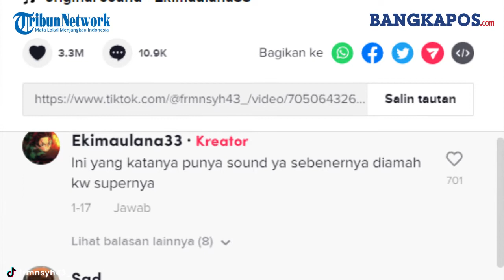Dibalik Video Sound Viral di TikTok ‘I'm Addicted To’ Ternyata Seorang Polisi Asal Jawa Barat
Belakangan ini FYP (For Your Page) di TikTok atau Instagram sedang di ramaikan dengan suara seseorang yang memplesetkan I'm Addicted to menjadi 'omediketu'.
Suara yang dibarengi dengan gambar wajah pria yang di ambil gambarnya dari balik gelas ini menjadi viral dan banyak digunakan para pengguna TikTok. Berikut sosok pengisi suara yang viral di Tiktok tersebut.